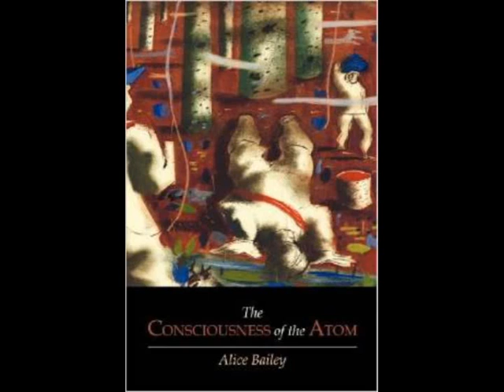Lecture 1 of the Consciousness of the Atom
Consciousness of the Atom.